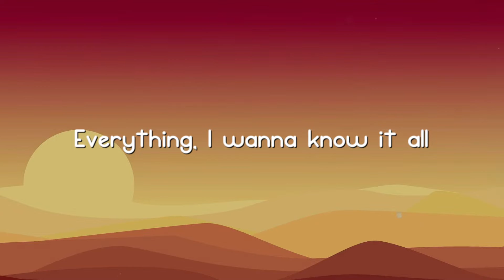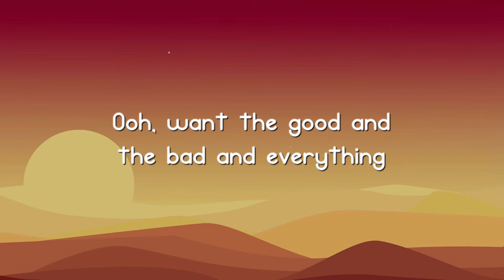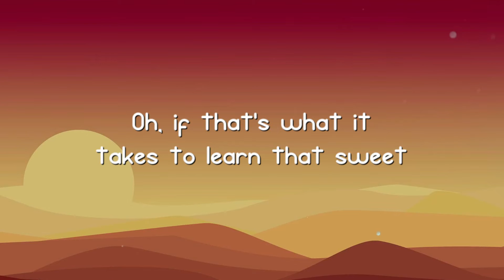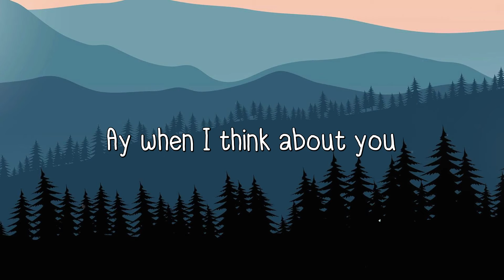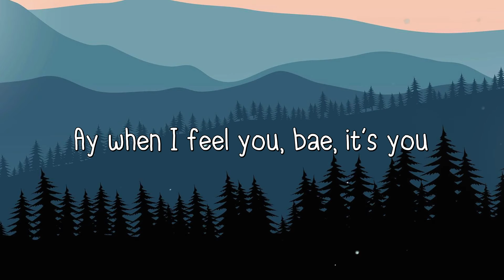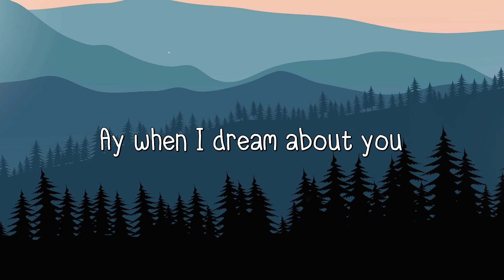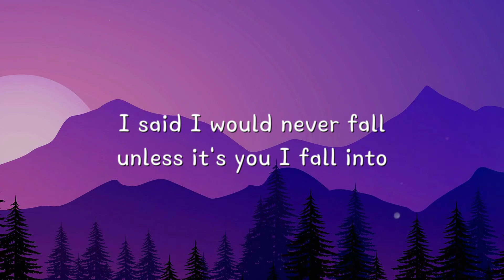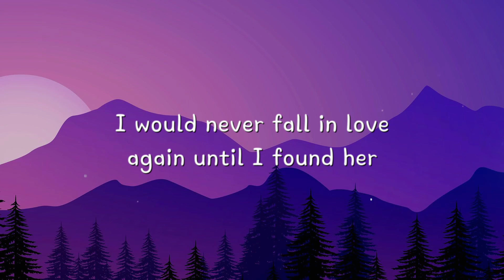10,000 Hours - Dan + Shay & Justin Bieber Visualized Lyrics 🦭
10,000 Hours - Dan + Shay & Justin Bieber Visualized Lyrics 🦭  10,000 Hours - Dan + Shay & Justin Bieber Visualized Lyrics 🦭